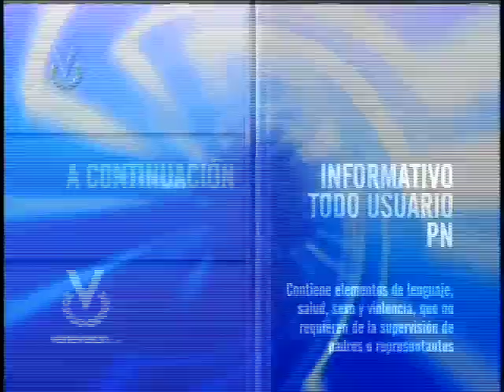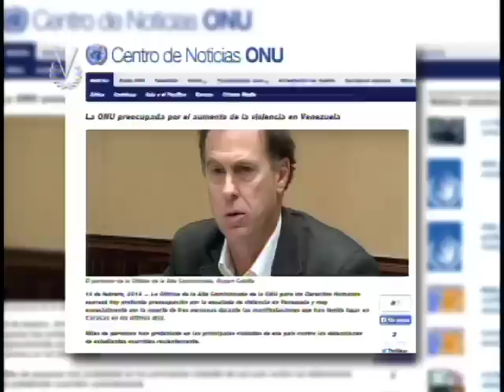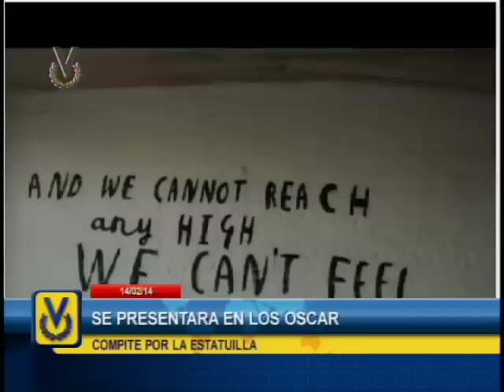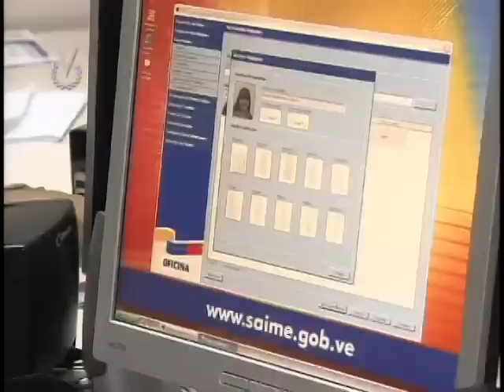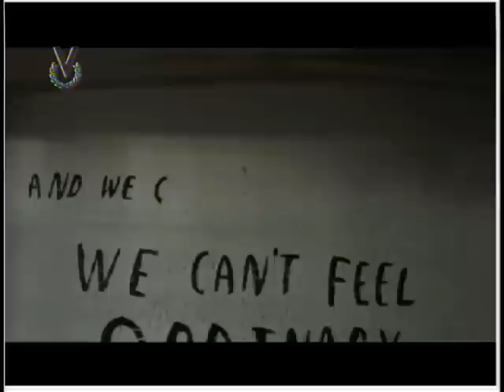Noticiero Venevisión emisión meridiana del viernes 14 de febrero de 2014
Vea la emisión meridiana de su Noticiero Venevisión del viernes 14 de febrero de 2014, con la información más relevante del acontecer nacional e internacional.